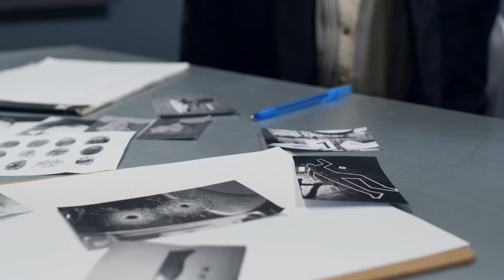Mayroon nga bang partikular na bansang mapagtataguan?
Sa  CAPSLOCK MEDIA Shoutout ang KAALAMAN at updated ka pa sa trending events around the globe.